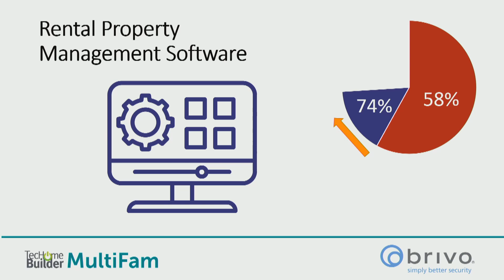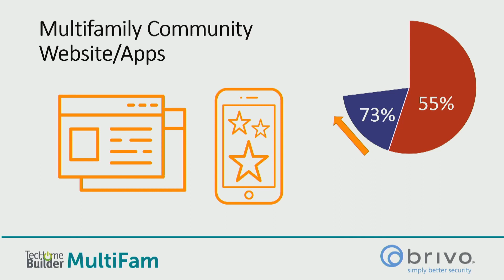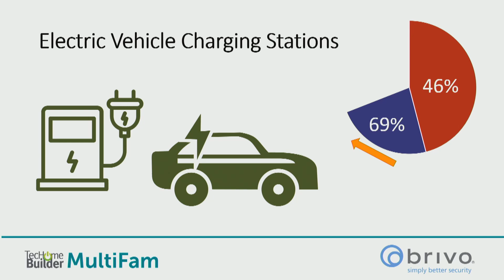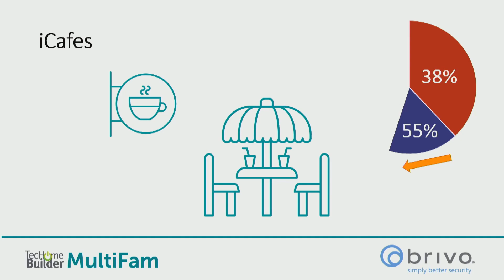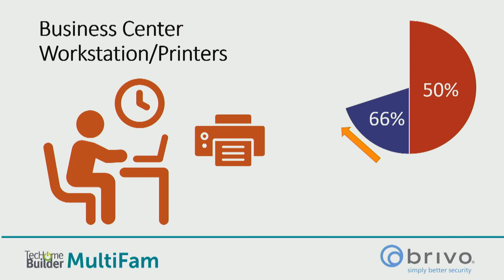Future Trends in Multifamily Amenities: Shared Spaces, Sustainability and Financial Consciousness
In this panel discussion, industry experts discuss the changing demands of multifamily residents, including the shift towards shared spaces, the importance of sustainability, and the financial consciousness of younger generations. They also explore innovative amenities such as communal cafes, co-working spaces, and storage options that can be implemented in new and retrofitted properties to cater to these evolving needs.